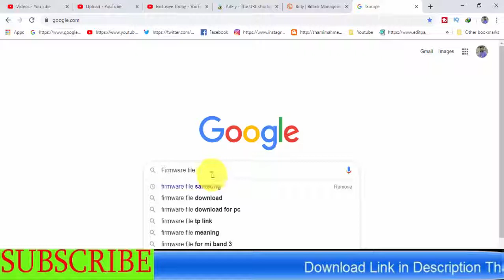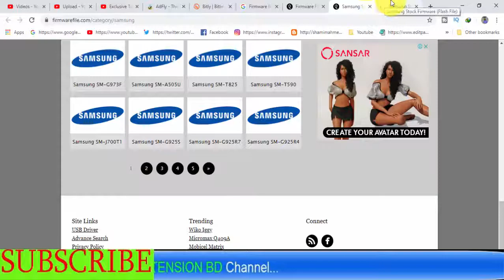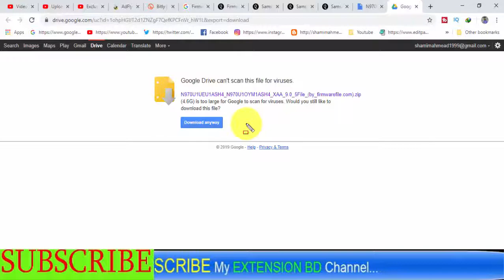Download Samsung Galaxy SM-N970U1 Stock Firmware ( Flash File )